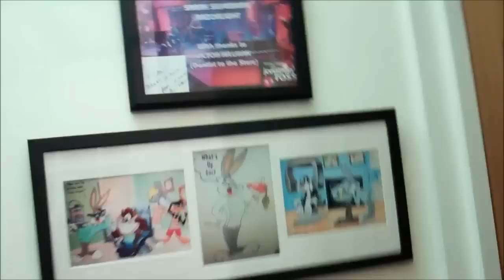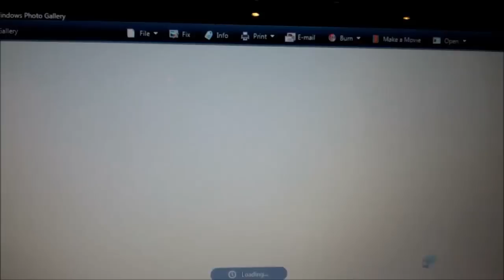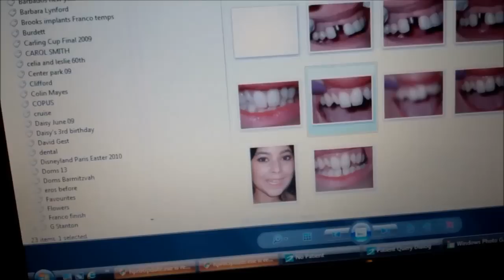Cosmetic Bonding/Composite Veneers at The Cosmetic Dental Practice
Had two of my teeth built up to improve my smile drastically at The Cosmetic Dental Practice in London. Video clip has journey of precedure, WITH before/after pics.